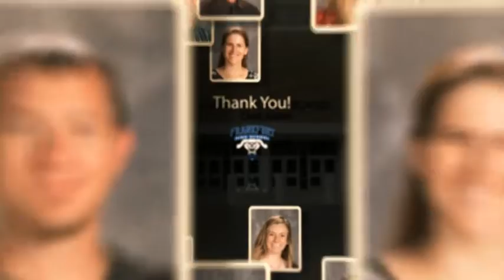HDTV Morning Announcements 5/8/19